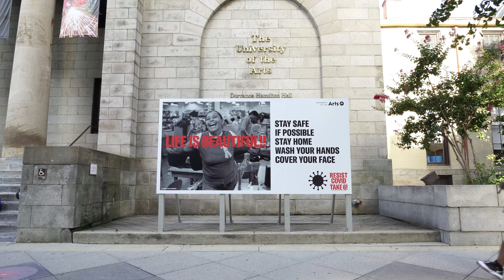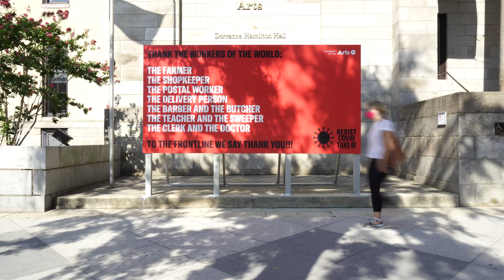Resist COVID Take Six! | By: Carrie Mae Weems and Pierre Loving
Conceived by Carrie Mae Weems and Pierre Loving, Resist Covid Take 6! aims to create an artist-driven public awareness campaign to educate and enlighten Black, Latinx and Native American communities about the impact of COVID-19 on their lives. This awareness campaign will use creative measures and projects to emphasize preventative steps that must be taken to ensure these community members’ safety and reinforce the absolute necessity of social distancing.

UArts is the exclusive presenter of Weems’ project in Philadelphia, where billboards, creative messaging and public art will be installed around Center City to highlight the virus’ staggering death toll. Phase 1 of the project at UArts is generously supported by the Jessica Hamilton Hardy Visiting Artist Fund.